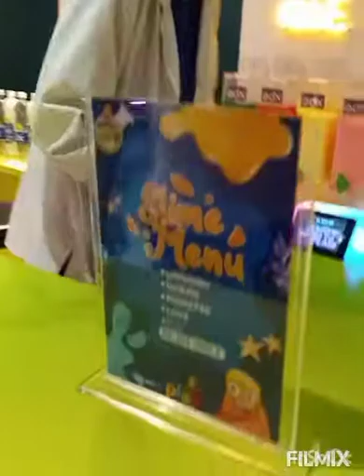How to make slime / Nabeeha making slime in Lab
Created by Filmix
how to make unicorn slim

slime making
magic foam
white glue
food color
baking soda
how to play with slim
nabeeha is making slim
slim lab
slim lab in Sindh bad
sindh bad in hyper start
how to make slime at home easiy
slime lab in Sindhi bad
slime laboratory
play with slime
hot chicken flavor ramen
extra spicy noodles
spicy Noddles review
how to make slime
diy slime
homemade slime
Elmer's glue slime
unicorn slime
sparkle slime
glitter slime
making slime
cooking hub n fun
My Art Life
How to
Basic Slime
Bread omelette cheesy toast recipe
spicy omelette toast
bread omelette spicy toast
bread omelette cheesy toast by thrilling recipes
thrilling recipes
cheesy omelette toast
easy breakfast recipe
cheesy egg toast recipe
omelette bread recipe
cheesy egg toast
bread omelette
bread omelette toast recipe
how to make chicken onion masala
Chicken Onion Masala
Restaurant Style Chicken Onion Masala by Shenzz food book
Shenzz food book
Restaurant Style Chicken Onion Masala
Chicken Onion Masala Curry
homemade Delicious Chicken Masala
homemade chicken curry
homemade
delicious and moutwatering chicken curry
quick n easy recipe
jhatpat recipe
shaandaar recipe
mazedaar chicken onion masala
Hot and Spicy
pizza
kids favourite pizza
chicken pizza